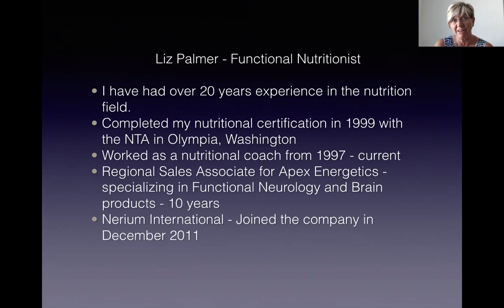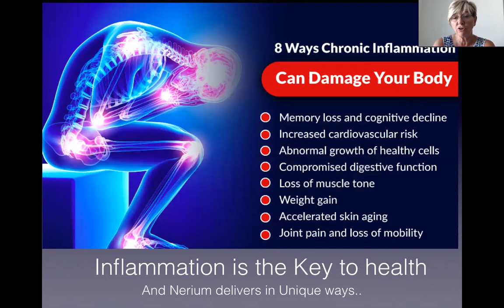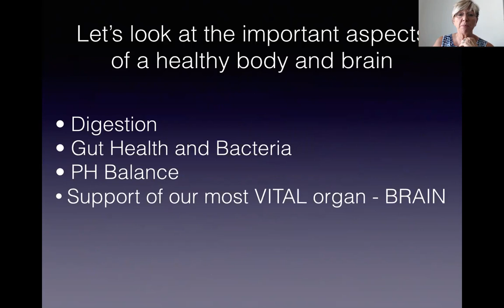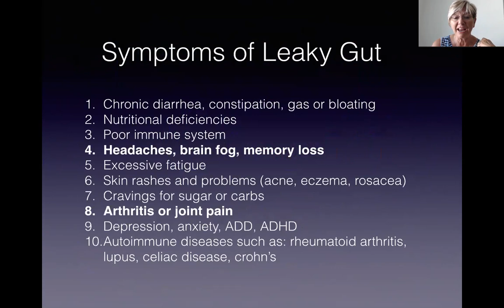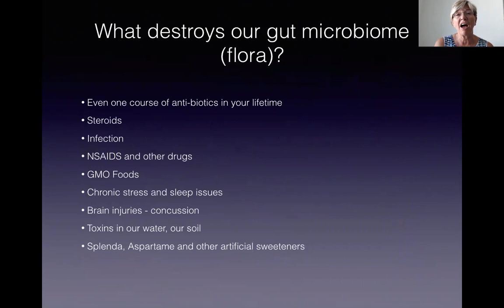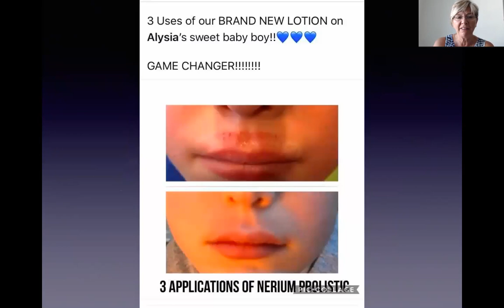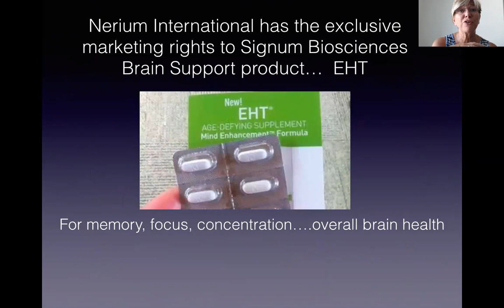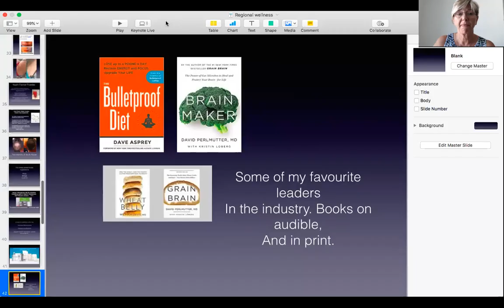Nerium Wellness - Alaska presentation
This is a quick overview of the Nerium wellness line and why it targets the major issues in our aging.